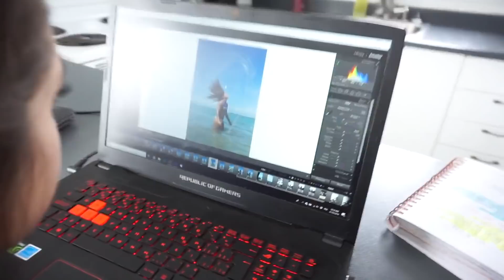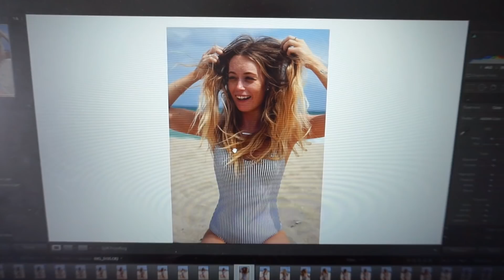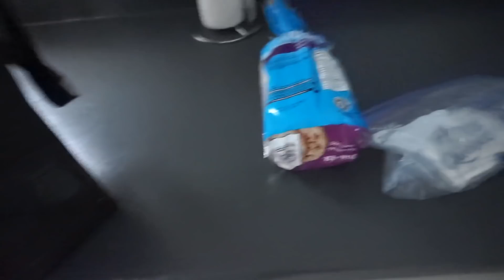J'ai changé? Des vlogs ou vidéos assis? - Vlog 20-21-22 mars | Carole Anne Bilodeau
Je vous retrouve avec un tout nouveau vlog dans lequel on se voit plusieurs jours de suite. :D

✦ CODES PROMOTIONNELS
OPTIONAL CLOTHING | CaroBilodeau15
ARDÈNE | CaroleAnne20

✦ RETROUVEZ-MOI
JE VENDS MES VÊTEMENTS | Carobilodeaucloset (Instagram)